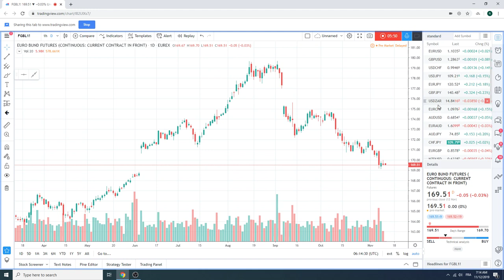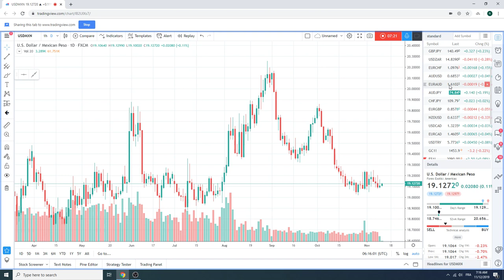12Nov19 Traders Morning Call - PrivateerFX